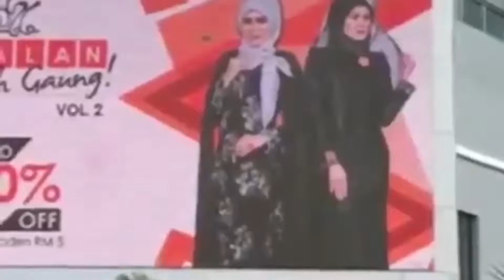JUALAN JATUAH GAUNG 2.0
PERINGATAN LAGI📣📣

LAGI 2 HARI JE UOLLS😱
1 MINGGU JA LAGI JUALAN JATUH GAUNG VOL 2 MOFF COLLECTION AKAN TIBA❗

SEMUA DI JEMPUT HADIR,TAK KIRA BANGSA, AGAMA ATAU RUPA😚

WARGA MANJUNG SITIAWAN DAN YG BERDEKATAN TERUTAMANYA,SANGAT2 DIALUKAN DATANG MEMERIAHKAN LAGI JUALAN BESAR BESARAN

(JUALAN JATUH GAUNG VOL 2📣📣)

PADA :

16,17 & 18 FEB NI❗❗❗